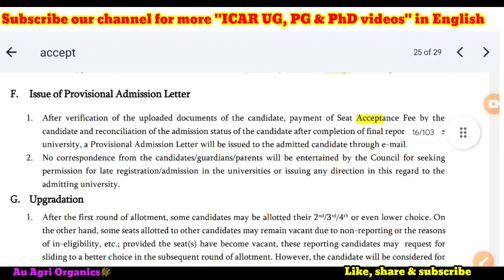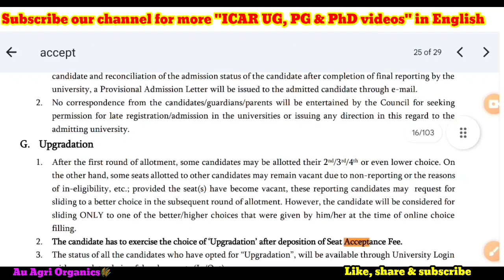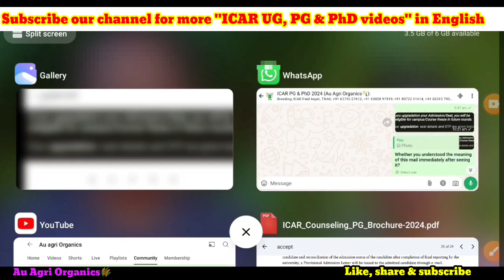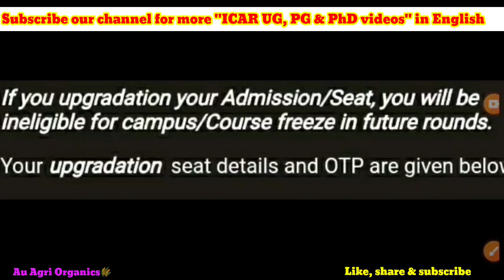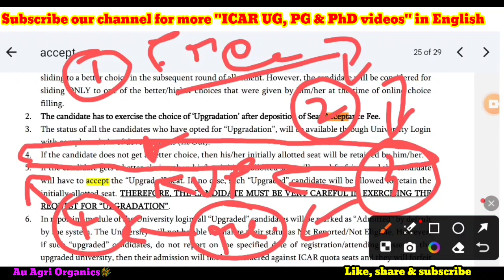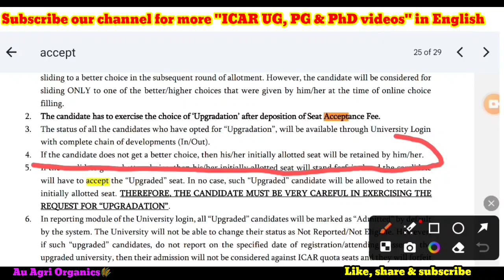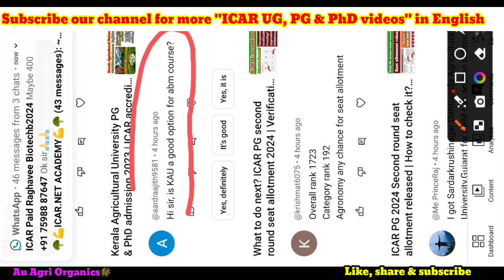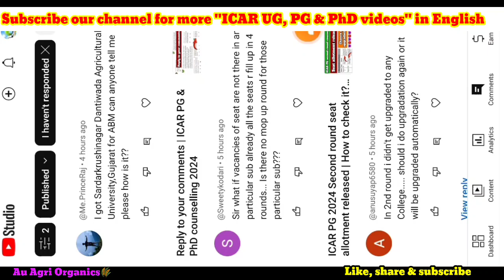🛑No seat freezing option🚨 | Have you sean these points before seat upgradation? | ICAR PG 2024